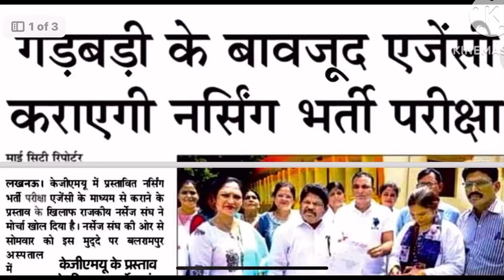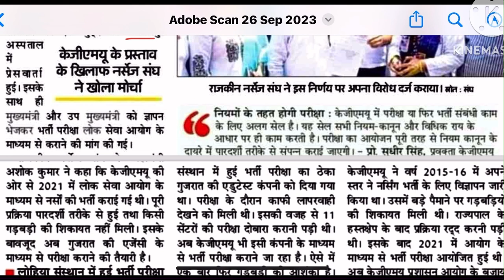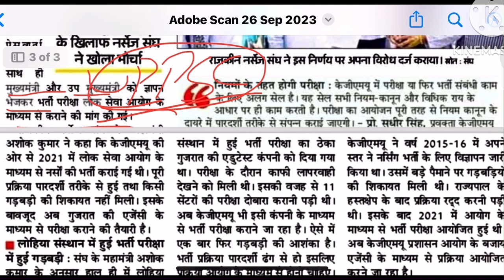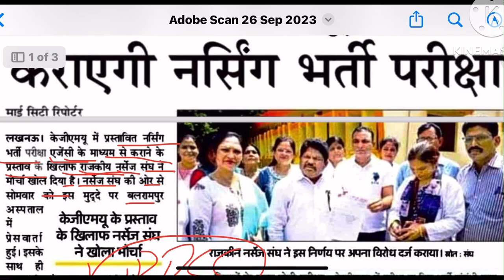KGMU Staff Nurse Exam Date,KGMU Staff Nurse New Update,kgmu vacancy